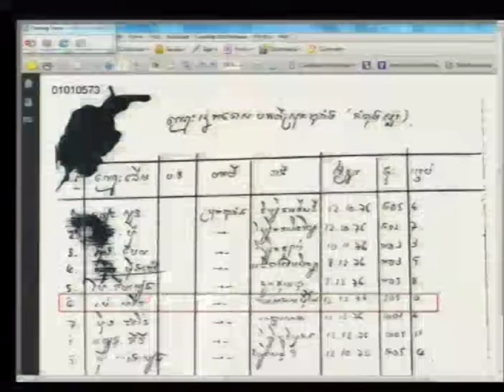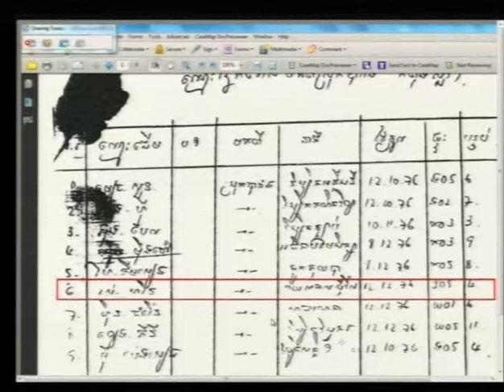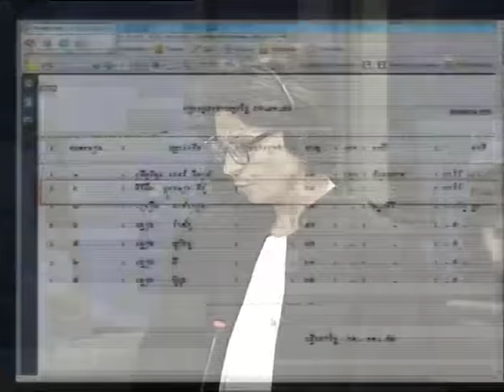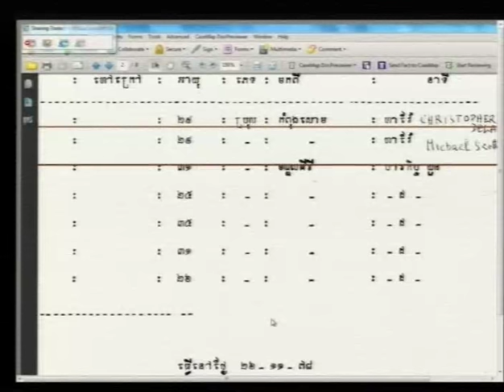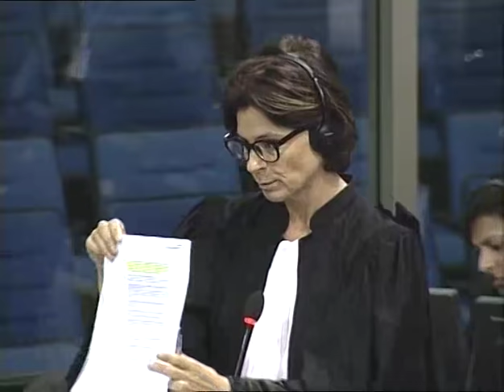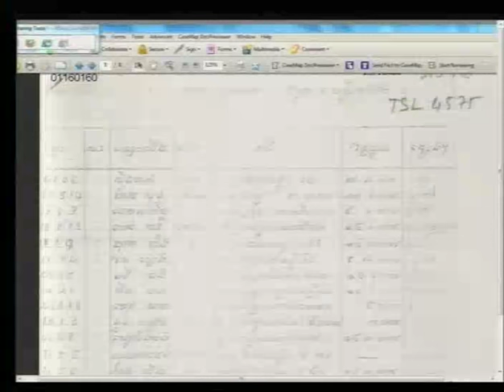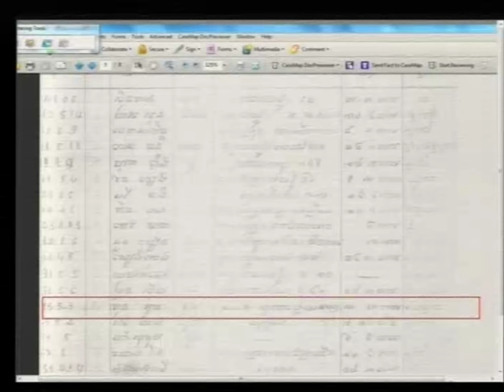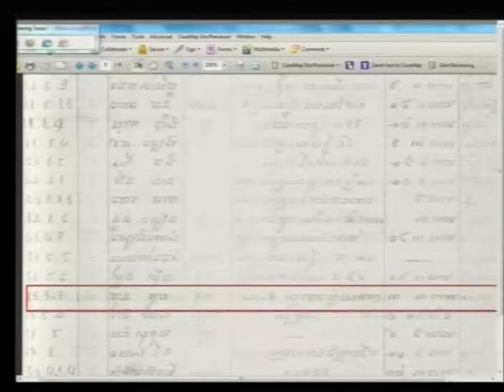Session 4 - 9 June 2016 - Case 002/02 - FL/KH